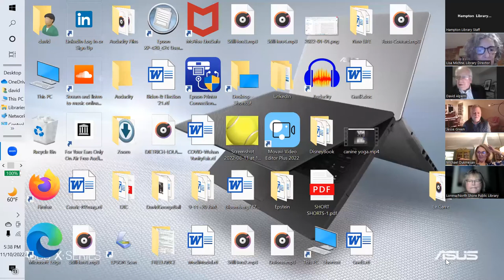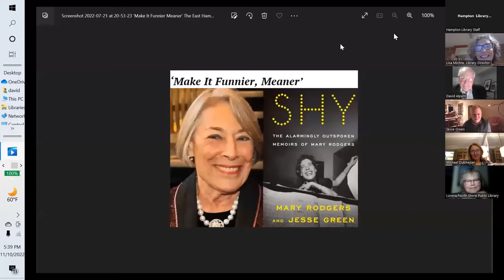Shy: The Alarmingly Outspoken Memiors Of Mary Rodgers - A Convo With Jesse Green And David Alpern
East End Library Event hosted by Hampton Library on November 10th, 2022.